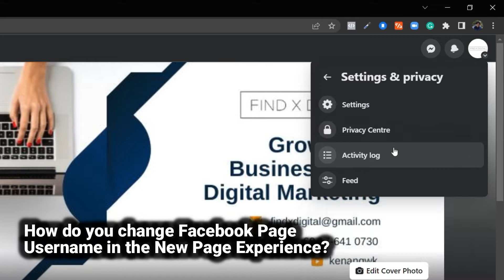How to Change Username in Facebook Business Page with New Page Experience [UPDATED]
How do you Change your Facebook Business Page Username with the New Page Experience?

Your Page username can help people find you on Facebook. (example Your Facebook Page's username will appear below your Page's name and in your Page's URL to help people find and remember your Page. An example of a username could be @JaspersMarket if the Page name is Jasper's Market.

You can create a Page username if you’re an admin of a classic Page or have Facebook access to a new Page. Also, you can only change the username for your Facebook Business Page when you’re logged into Facebook on a computer.

Note: Pages that you manage may be in the classic Pages experience or New Pages experience. The new Pages experience isn’t available for all Pages yet.

Article about how to Change your Page's username and web address

How to Change Username in Facebook Business Page with New Page Experience 2022